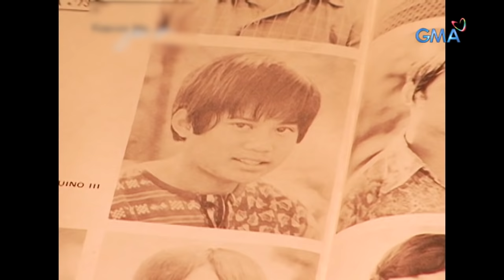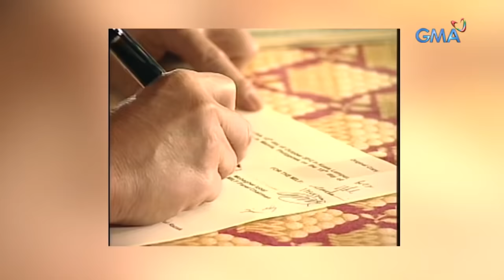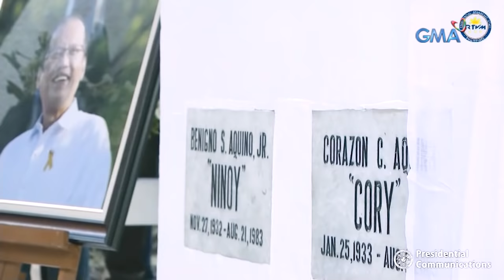Kapuso Mo, Jessica Soho: PAALAM, PNOY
Aired (June 27, 2021): Nitong Huwebes, pumanaw sa edad na 61 si Dating Pangulong Benigno "Noynoy" Aquino III dahil sa renal disease secondary to diabetes. At nitong Sabado, inihatid na sa kanyang huling hantungan sa Manila Memorial Park ang labi ng dating Presidente.

Balikan natin ang mga alaala ni dating Pangulong Noynoy Aquino sa pamamagitan ng mga kuhang litrato ng kanyang dating chief of close-in photographers na si Gil Nartea. Panoorin ang video.